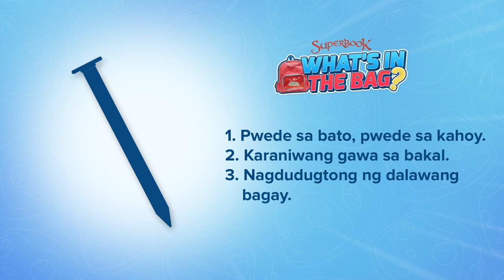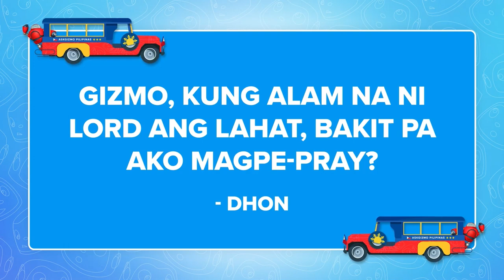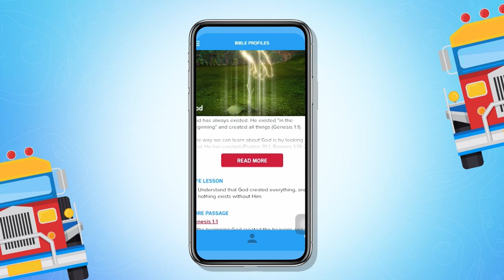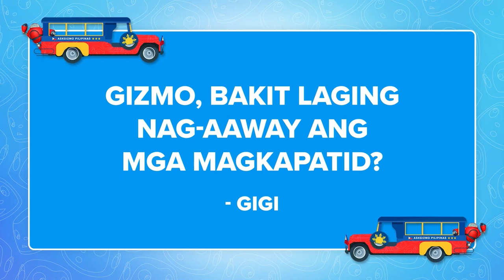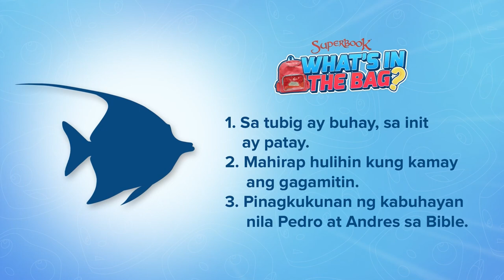If God Knows Everything, Why do We Need to Pray? | Ask Gizmo Pilipinas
Why do we need to pray if God already knows what’s in our hearts? Gizmo has an answer to that question! 💡 Watch this exciting episode of AskGizmoPilipinas! 😊❤️🌟